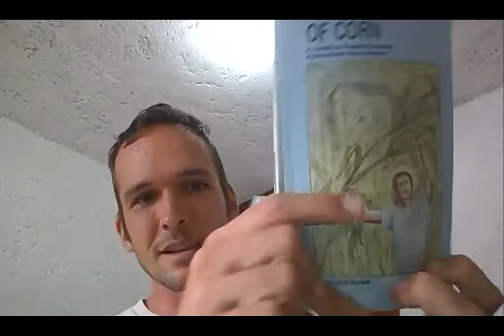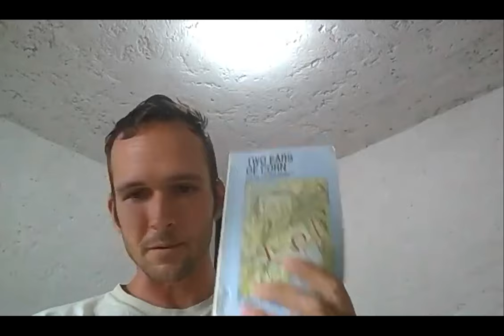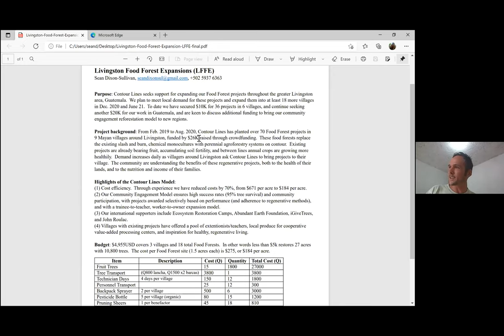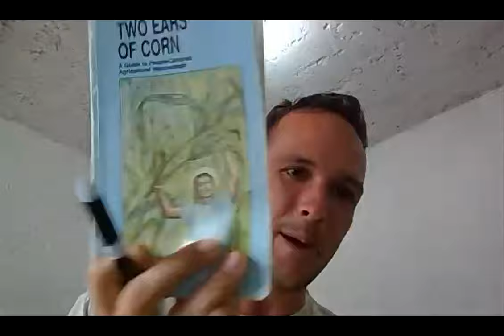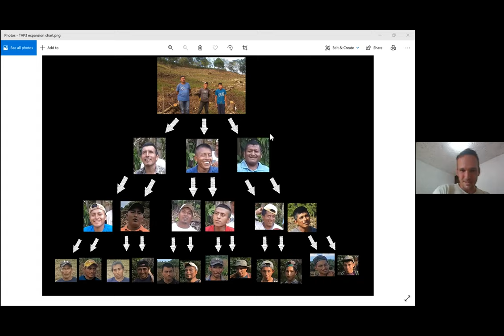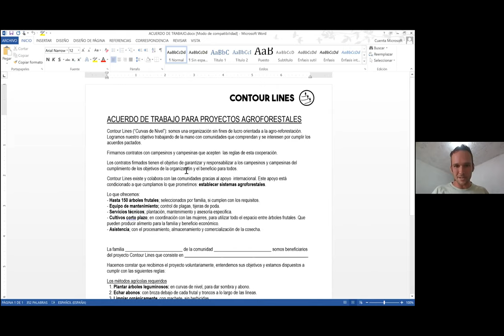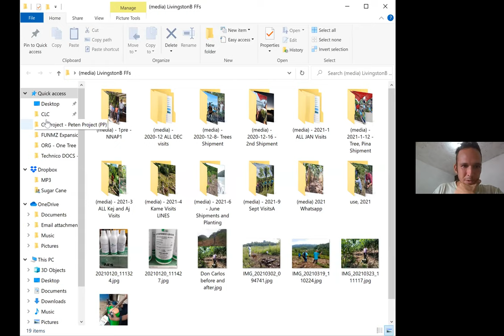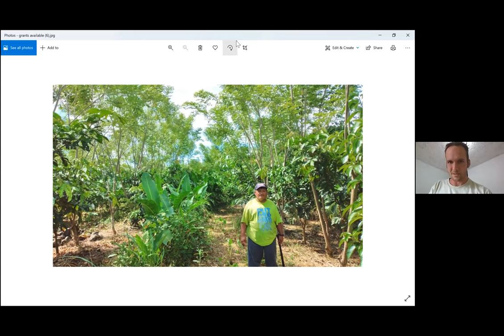Inter-Camp Training: A Community Engagement Model: Training by Camp Contour Lines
This is a Camp Inter-Training led by Sean Sullivan from Camp Contour Lines in Guatemala. In this training, Sean teaches other camp managers how he has engaged with the people living in around him to regenerate patches of rainforest that have been degraded by slash and burn chemical corn with agroforestry on contour.

The training follows this structure:

Two questions:
1. How to find land to restore?
2. How to work with people to restore it?

Five strategies of our CEM, community engagement model:
1. Mistakes will be made
2. Start small, start simple
3. Scalability
4. Work grants not charity
5. The agreement